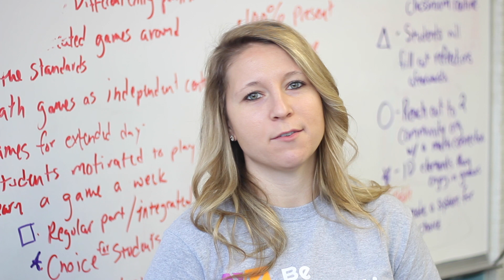The Distinctive Difference | Join our team!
Working for Distinctive Schools is amazing - join our team today!